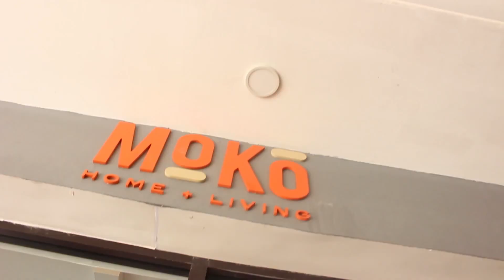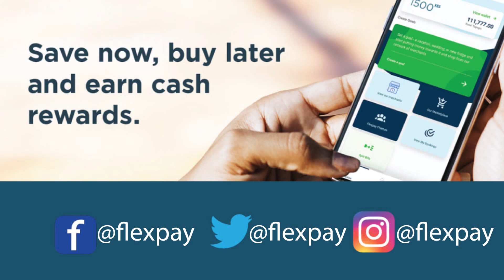Lipiapolepole any product of your choice from Moko Home & Living at 0 interest by Dialing *384*30#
Timiza Ndoto zako na Flexpay LipiaPolePole